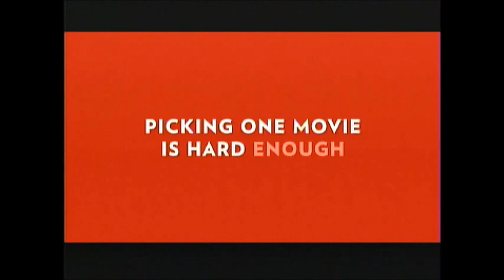The Shawshank Redemption (1994) End Credits (BBC America 2019)